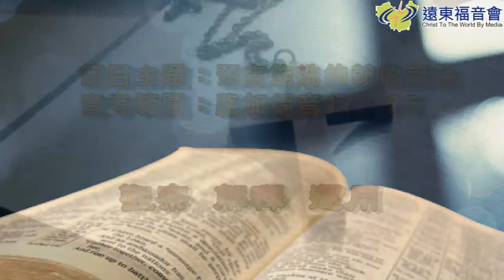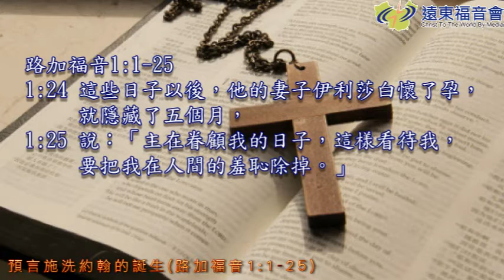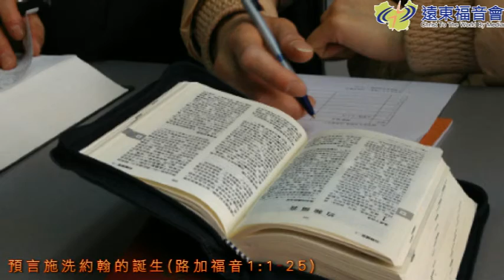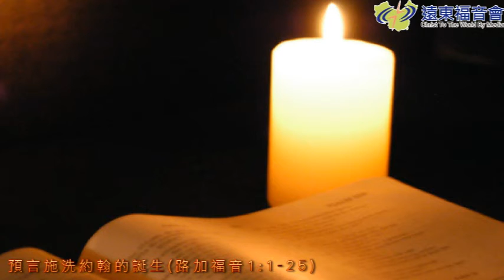聖言盛宴 20160302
路一1-25預言施洗約翰的誕生
路加在福音書一開頭先記載主耶穌的開路先鋒施洗約翰的誕生背景